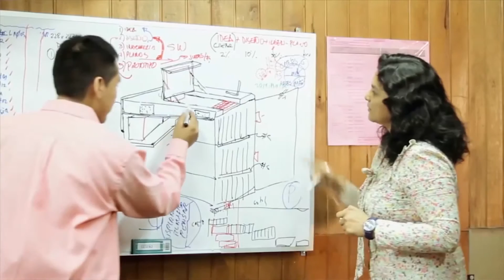El proceso creativo de Ferrán Adriá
Ferrán Adriá, considerado como el mejor chef del mundo, estuvo en el Perú no solo para acercar la tecnología a lugares alejados de nuestro país, sino también para inaugurar su impactante muestra Ferrá Adriá: Auditando el proceso creativo, y conversamos con él sobre este y muchos otros temas más.